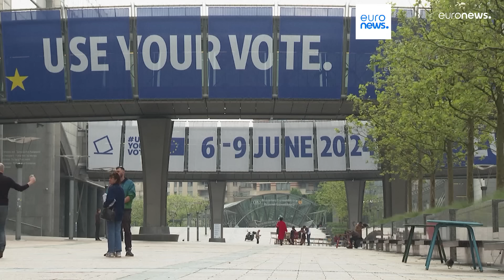Новости дня | 9 мая — вечерний выпуск